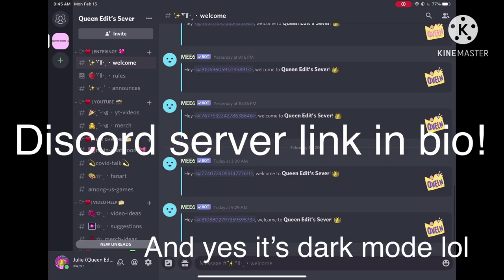I edited ruby doos kids being traumatized by Books